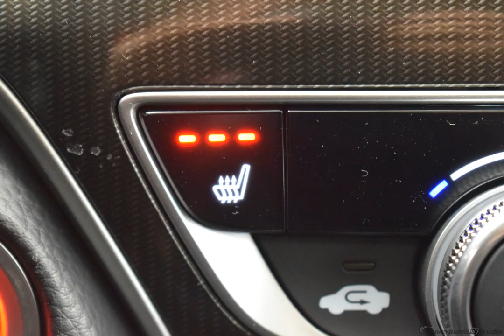2020 Silver Metallic Honda Accord 4D Sedan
New 2020 Silver Metallic Honda Accord 4D Sedan Sport 2.0T Blk Clth
   Blk Clth.

10-Speed Automatic I4 DOHC 16V Turbocharged Silver Metallic 2020 Honda Accord Sport 2.0T

Options And Features:
Wheels: 19" Machine-Finished Alloy w/Black Inserts|Heated Front Bucket Seats|Cloth Seat Trim|Radio: 180-Watt AM/FM/HD/SiriusXM Audio System|4-Wheel Disc Brakes|Air Conditioning|Electronic Stability Control|Front Bucket Seats|Front Center Armrest|Leather Shift Knob|Spoiler|Tachometer|ABS brakes|Automatic temperature control|Brake assist|Bumpers: body-color|Delay-off headlights|Driver door bin|Driver vanity mirror|Dual front impact airbags|Dual front side impact airbags|Four wheel independent suspension|Front anti-roll bar|Front dual zone A/C|Front fog lights|Front reading lights|Fully automatic headlights|Heated door mirrors|Heated front seats|Illuminated entry|Knee airbag|Leather steering wheel|Low tire pressure warning|Occupant sensing airbag|Outside temperature display|Overhead airbag|Overhead console|Panic alarm|Passenger door bin|Passenger vanity mirror|Power door mirrors|Power driver seat|Power moonroof|Power steering|Power windows|Radio data system|Rear anti-roll bar|Rear seat center armrest|Rear window defroster|Remote keyless entry|Security system|Speed control|Speed-sensing steering|Split folding rear seat|Steering wheel mounted audio controls|Telescoping steering wheel|Tilt steering wheel|Traction control|Trip computer|Variably intermittent wipers|Front beverage holders|8 Speakers|Lane Departure Warning System|Speed-Sensitive Wipers|AM/FM radio: SiriusXM|Exterior Parking Camera Rear|Auto High-beam Headlights|Blind spot sensor: Blind Spot Information (BSI) System warning|Emergency communication system: HondaLink|Distance pacing cruise control: Adaptive Cruise Control (ACC) with Low-Speed Follow